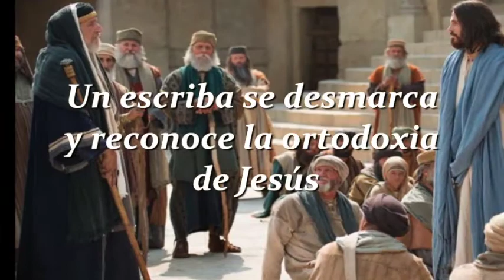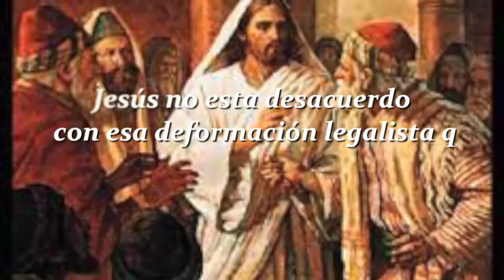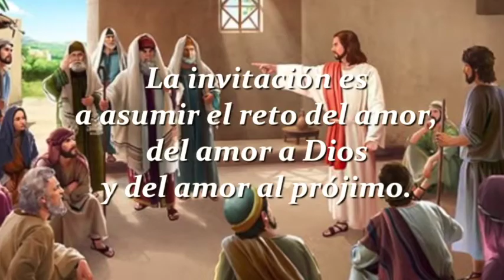Domingo XXXI T. O.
Mons. Faustino Armendáriz Jiménez